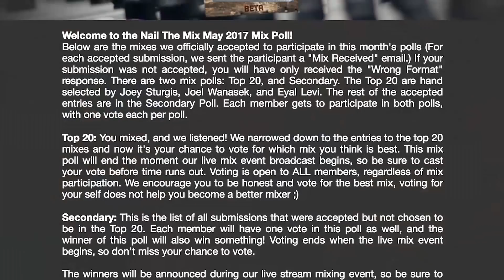Nick Sampson + Polyphia on Nail The Mix!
NAIL THE MIX is an online mixing school created by Joey Sturgis, Joel Wanasek and Eyal Levi - the guys who produced bands like TDWP, Chelsea Grin, Blessthefall, Machine Head, Monuments, Miss May I, The Black Dahlia Murder, Reflections, Born Of Osiris, Asking Alexandria and dozens more of this generation's best metal bands.

Every month, NAIL THE MIX members get exclusive access to the REAL MULTI-TRACK SESSIONS from a REAL ALBUM, and a 6-8 hour live streaming class from the producer who mixed it. These aren't bogus covers played by some nobody off of YouTube, these are the actual sessions by bands like Gojira, Decapitated, Chelsea Grin, Periphery, Papa Roach, Machine Head, A Day To Remember and State Champs - and NTM is the only place in the world you'll get access to them!